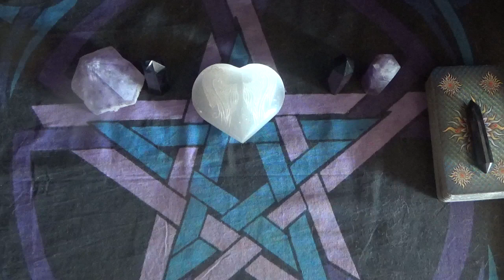💥💥PSA: Going Live on 10/9/21. Please listen for instructions.💥💥